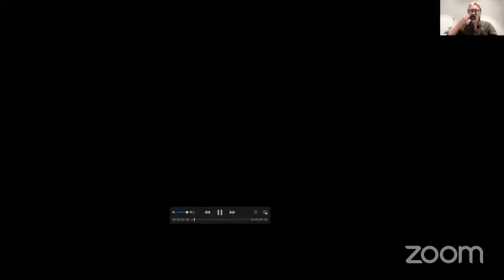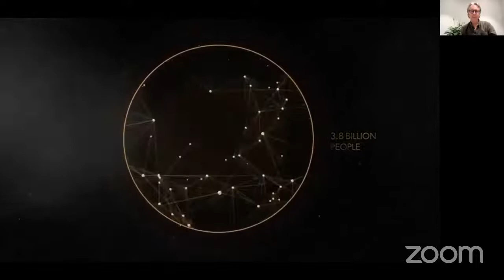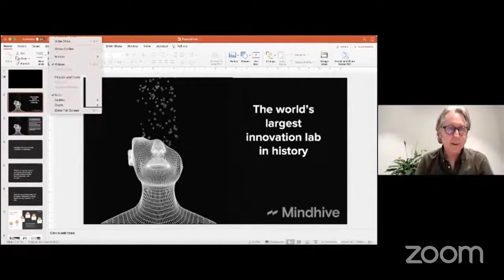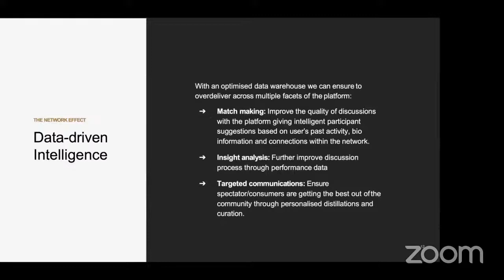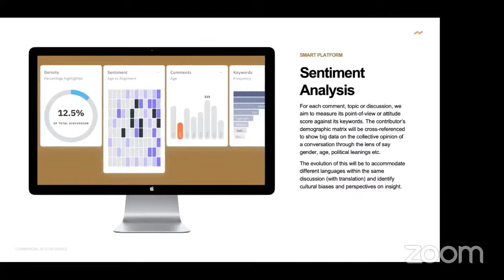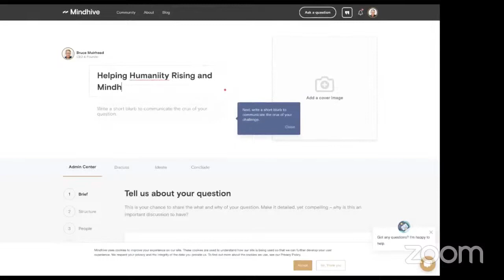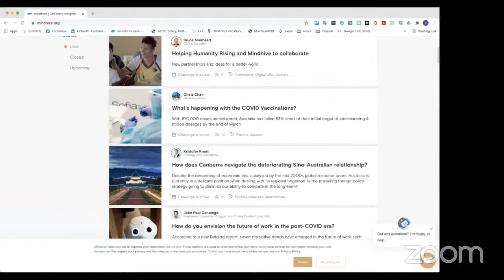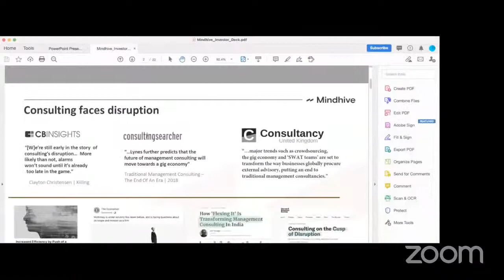Humanity Rising Day 236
Mindhive: A new approach to Collective Intelligence

In this session, we will dialogue with Bruce Muirhead, the Founding Chief Executive Officer of MindHive - a global collective intelligence platform and ecosystem of some 12,000 thought leaders and partners. Bruce has more than 25 years of experience building large-scale partnerships between the public and private sectors, focusing on the connections between economic, public, and social innovation. Before Mindhive, Bruce established and led the Eidos Institute: a public policy think tank focusing on research‐informed human capital, productivity and wellbeing policy by aggregating the capacity and influence of 55 member university and government institutes and centres across Australia and South Africa to undertake beneficial policy generative research. Eidos and MindHive are networks of partners dedicated to developing ideas through collaboration to improve public interest's economic and social outcomes. They work by applying shared intelligence to public policy challenges and building partnerships between universities, governments, businesses and other social partners. The Eidos Institute is a Finalist in the Australian Business Innovation Awards and a recipient of an Australian Business Innovation Award, Australian Business Award for Community Contribution and a Lord Mayor's Innovation Award. MindHive has recently been named in the top 10 most innovative products and services in Australia by the most effective innovation awards program in Australia, the Anthill Magazine SMART 100. Most recently, he was awarded World's Boldest Crowdsourcing Platform for Mindhive. Before joining Eidos, Muirhead was the founding Director of The University of Queensland's 'Boilerhouse' Research Centre. He has more than 25 years of experience in building partnerships between the public and private sectors, focusing on the connections between economic, public, and social innovation in community capacity development at local and global levels. Bruce has obtained an international reputation, committed to community development. He has presented more than 50 academic and seminar conference papers; publishing 22 public policy reports; preparing 29 articles, numerous working papers and monographs published or in preparation; and leading 35 past, current, and submitted multidisciplinary and applied projects totalling more than $10M. He has a solid international academic network and is involved in ongoing research collaborations, including multi-million dollar grant developments, with colleagues in Australia, South Africa, Europe, North America, and the UK. His recognition as an internationally respected applied academic is evident by an Adjunct Professorial position at Griffith University, invitations to speak at international conferences in the USA, South Africa and the UK, including sponsorships by Stanford University Pennsylvania; The Ford Foundation; The University of Maryland, USA and Education Victoria, Australia. He was an invited participant to the Prime Minister's Australia Leaders Summit. The Australian Government acknowledged Bruce as leading one of ten national projects (alongside the Sydney Olympics and the response to the Bali bombings) for creating large-scale collaboration to respond to Australia's priority challenges in social and economic impact. He has led more than $40M in research and development projects in Australia, Asia, Africa, UK, Europe and the Middle East. Over the past few years, he has been invited to speak on policy innovation in the USA, South Africa, Europe and UK. He works extensively with Government, university and international boards and executives on collaboration and their innovation futures. Bruce lives in Queensland, Australia with his wife Fiona and their three children. Besides his family, Bruce's interests include public policy, innovation and ideas, live music, the beach and travel. He has previously lived and worked in London.